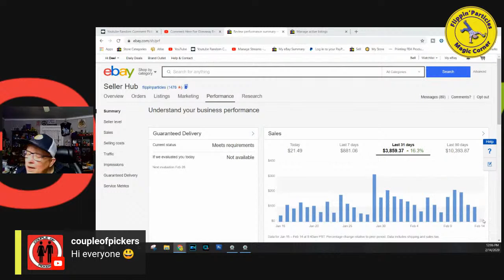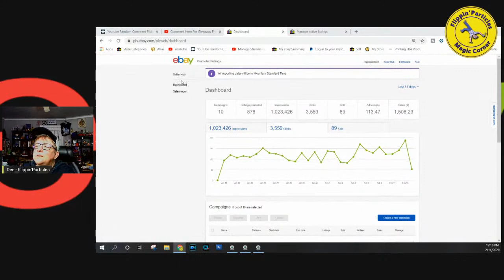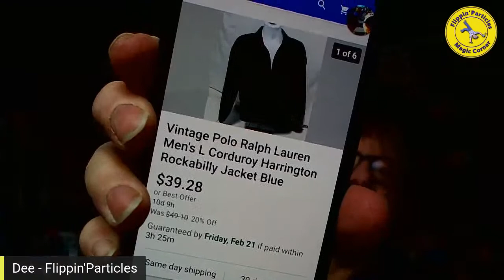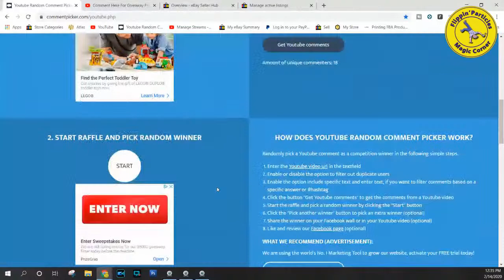Selling This on ebay? |Reseller Accountability Live Talk Show 2/14/2020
Reseller Accountability Live Talk Show every weekday at noon

Will ebay Give us Love on Valentine's Day?

Today we duiscuss how lawyers for textbooks companies are now suing people for selling"counterfeit" textbooks.  Amonst other things and the usual nonsense.

This is a live talk show where we talk about reselling. I usually show what I sold.
and on Being Authentic Self

Flipppin'Particles Magic Corner

Stay Authentic! & Be Happy!

Stay Authentic & My Brain is Dead Tshirts:

Items I used everyday:

Clear Poly Bags
6x9 Clear Poly Bags
Shipping Poly Mailers
8x6x4 Boxes
6x4x4 Boxes
8x8x5 Boxes for Hats

Desktop Tape Dispenser (great for ebay tape)

Printer
Rollo Printer
Fan Fold Labels
Rolled Labels

Rollo Label Holder